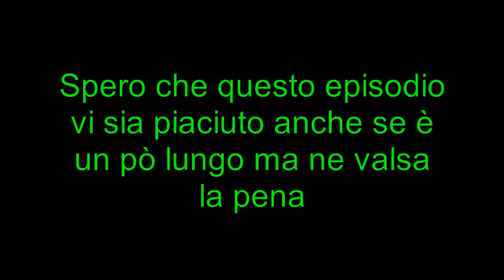Minecraft: LokySurvival ITA - Ep.34: L'ultimo episodio in questa casa!!! [FINE PRIMA STAGIONE!]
Esatto questo è propio l'ultimo episodio che saremo in questa casa ma tranquilli che qualche volta ci farò visita ed magari faccio delle costruzioni anche li perchè alla fine non abbandono per sempre quella zona!